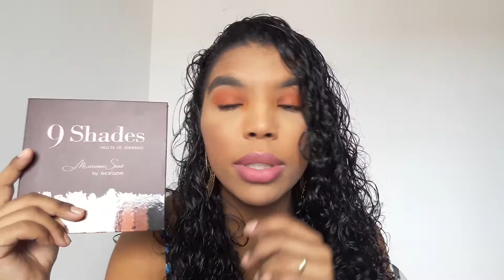PRODUTOS QUE COMPREI POR INFLUÊNCIA 03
Vamos a mais uma série de dicas, sim, mais um comprei por influência e com produtos topissímos.

Batom - Wood - Ricoste

Boca Rosa Beauty by Payot – BemBasiquinha Paleta de Sombras – Bianca Andrade (Boca Rosa)